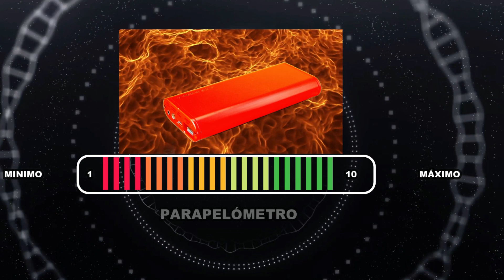Diablo parapelómetro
Si quieres ayudar a mi orquesta, puedes hacer un donativo (no nos han pagado desde Abril 2020)

Mi lista de reproducción en Tidal

Mi lista "audiofila para evaluar" en Amazon HD

Primephonic por dos meses gratis exclusivo para este canal. Ir al enlace y entrar el codigo "AUDIOFILOS"

Amazon Music unlimited dos meses gratis

Equipo de video que uso:
Lumix G9
Rode microphone

Audio Techica AT VM540ml
Audio Technica AT33PTG
Sumiko Pearl
LPGEAR BIN 323
LPGEAR BIN 215
Nagaoka MP150